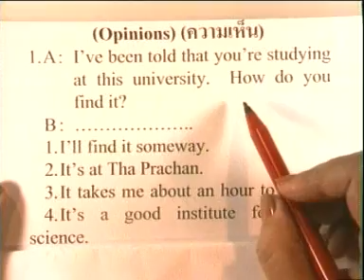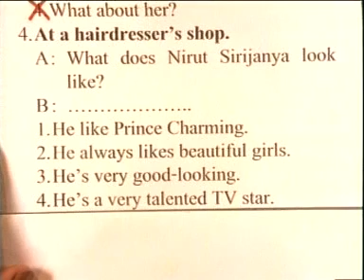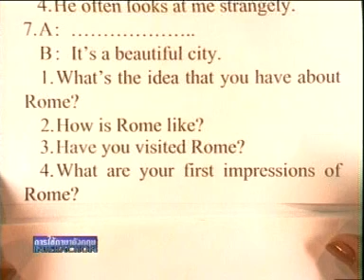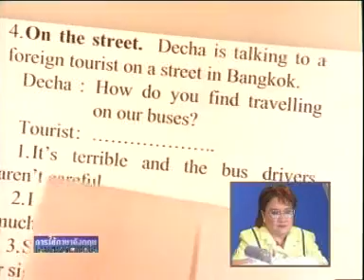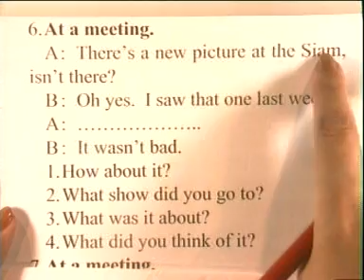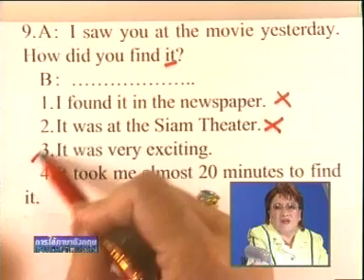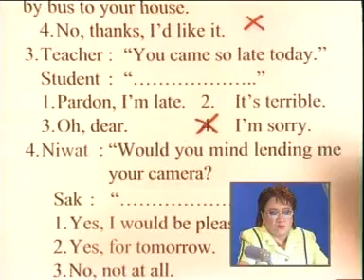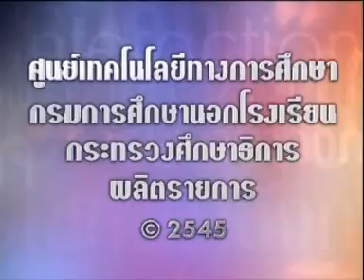การใช้ภาษาอังกฤษ Interaction 10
รายการ การใช้ภาษาอังกฤษ Interaction สอนโดย อ.จรรยา  ประไพกรเกียรติ